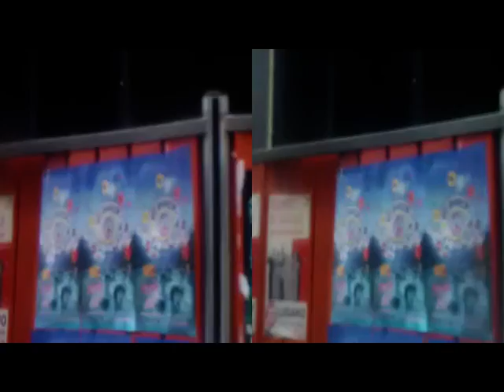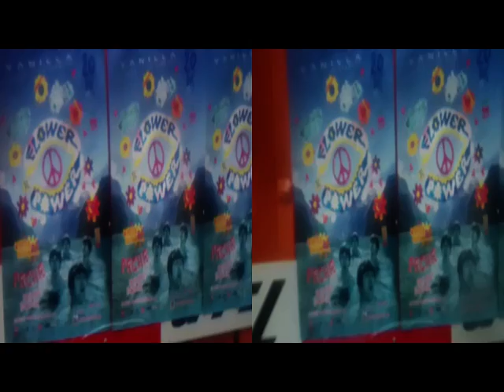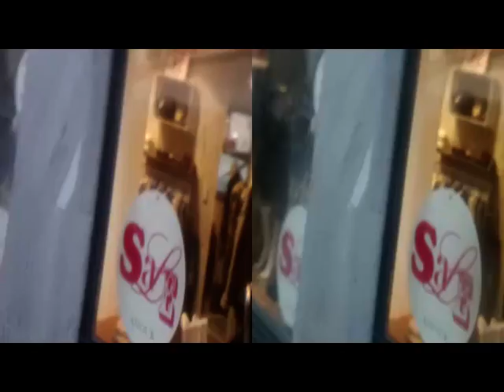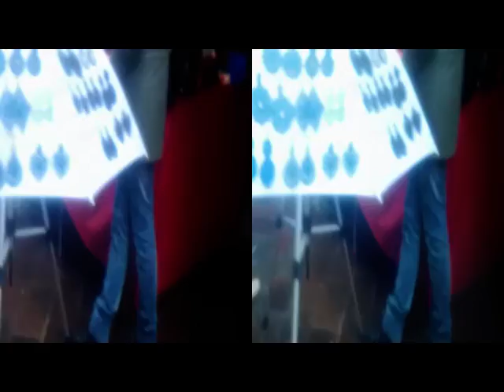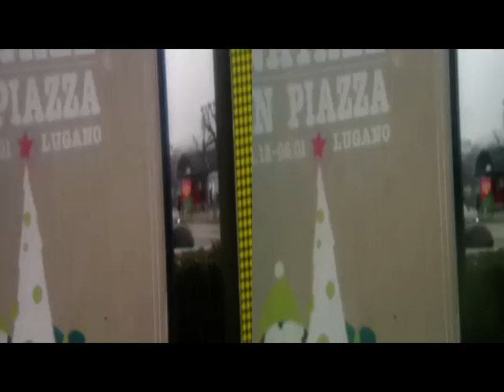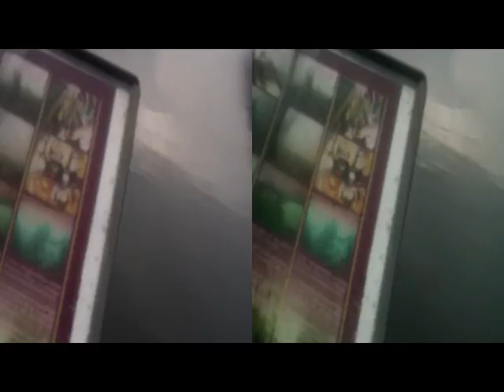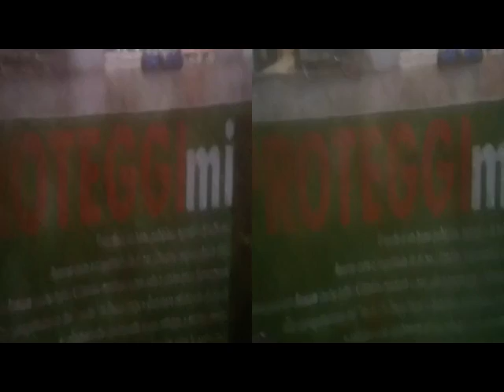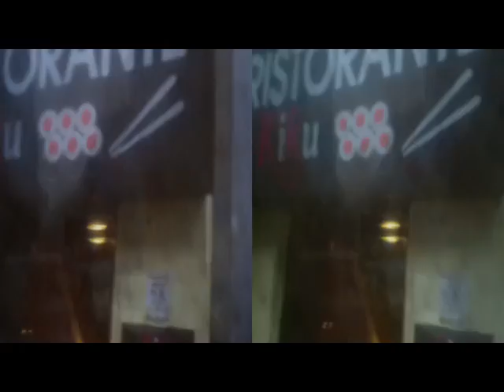yt3d 'StreetJournalist'LuganoMilano Walking Under Rain [by Ser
yt3d 3D Anaglyph 'StreetJournalist'LuganoMilano Walking Under Rain [by Sergio Conegliano]
Created with Bloggie Sony (+Planiform Lens) & MAGIX Video deluxe 17 Premium
PS. No 3D avec GearSymbol:Off